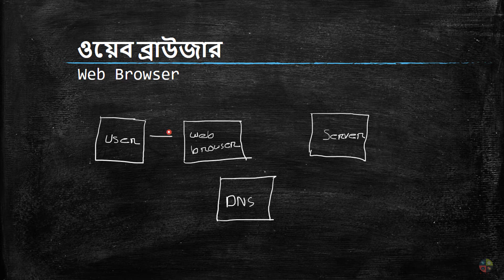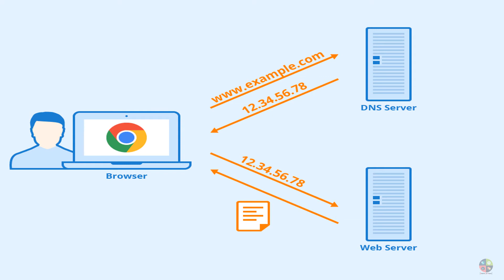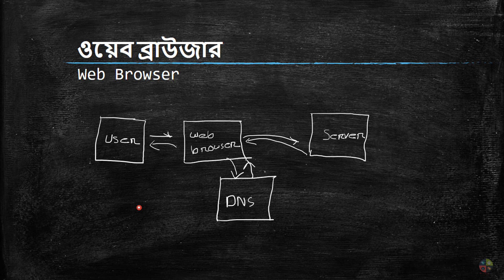ওয়েব ব্রাউজার কী | ওয়েব ডিজাইন পরিচিতি এবং HTML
✔Video Topic:  What is Web Browser? HSC ICT Chapter-4
✔Name of series: ওয়েব ডিজাইন পরিচিতি এবং HTML | Introduction to Web Design and HTML(HSC)